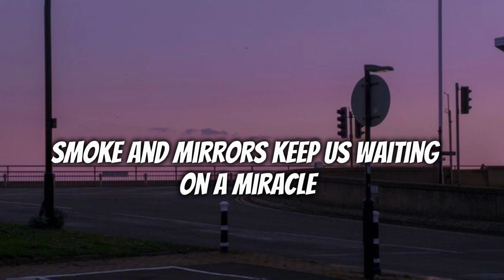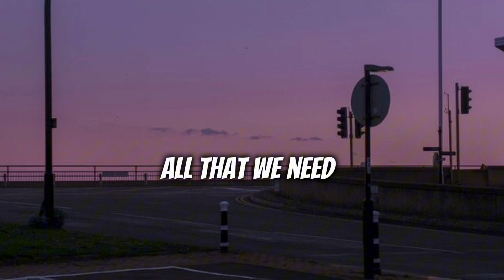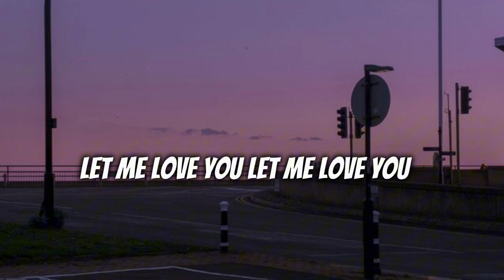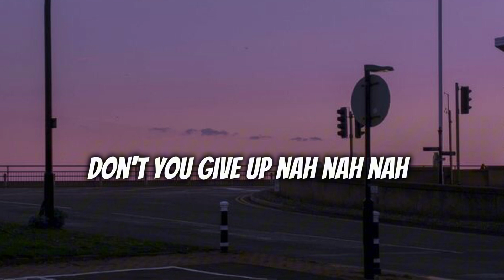Let Me Love You by DJ Snake - ft. Justin Bieber (lyrics)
Artist ​⁠​⁠​⁠@justinbieber ​⁠​⁠​⁠@DJSnake

Lyric

Something beautiful
Whoa
(Girl, never let you go) Wooh
Oh, nah-nah-nah-nah

Songwriters: Justin Bieber / Brian Lee / Ali Tamposi / Andrew Watt / William Grigachine